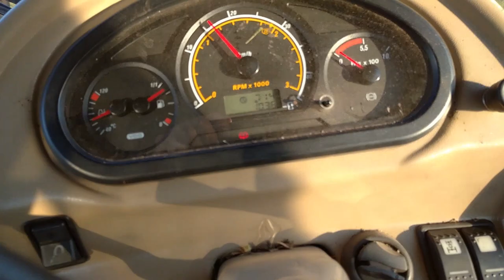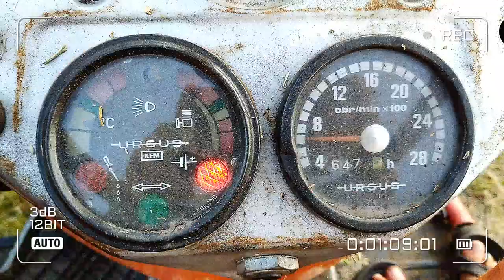🥵 Zwóz oraz owijanie bel 2021🥵 💥VIXA💥 Farmtrack/Zetor/Ursus😎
opis
opis
opis

Siema a w tym odcinku akcja zwożenie oraz owijanie bel 2021.

Film montowałem sam, dajcie znać czy się spodobało.

🎶 Tracklista 🎶

Pisz w komentarzu.

🚜Wystąpili w filmie :🚜

1. Grzegorz, Ja - Farmtrac 690dt (chyba) + chwytak

2. Grzegorz,Ja - Zetor 7211 + wywrotka Krone

3. Ja, Babcia - Ursus C-360 + Owijarka Metal Fach

⚠️ Montaż ⚠️

Film montowałem sam a miniaturkę robił MarcinowskyyTV

☢️ATM Agro Team Mazowsze ©️ Zabrania się wszelkich działań związanych z podrobieniem czy upodobnieniem się do marki